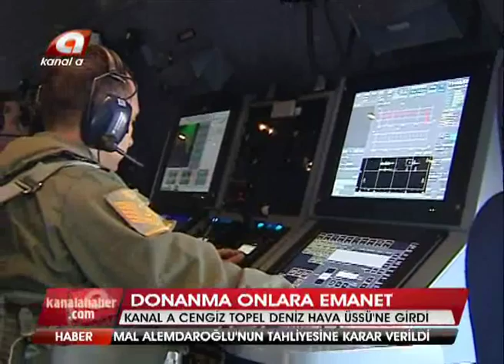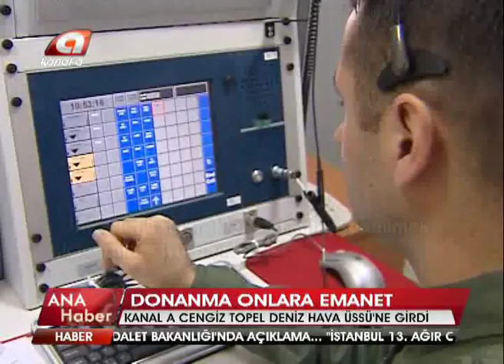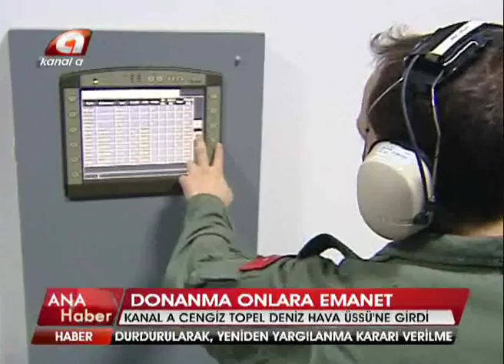Deniz Karakol Uçakları (ÖZEL) (MELTEM) Serkan Kılıç